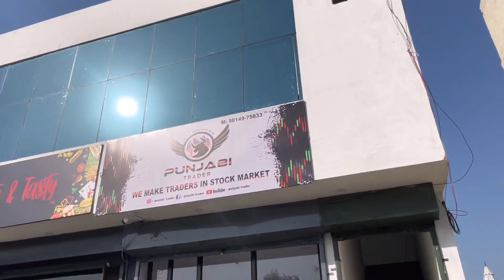Dream Come True 🤗 My Office Tour 📈 Punjabi Trader ( Jagraon )